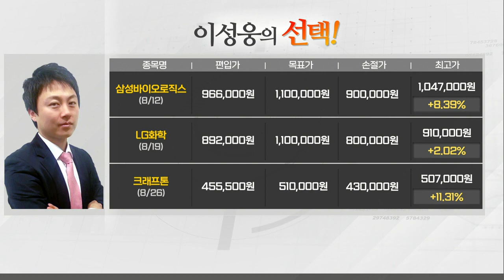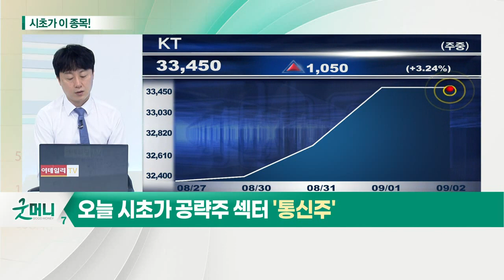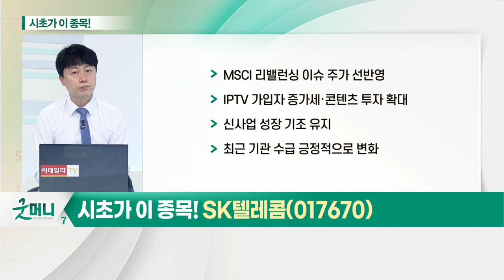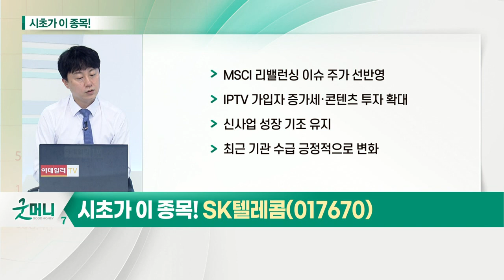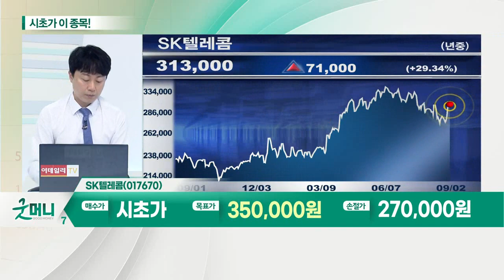SK텔레콤(017670)... 통신주_시초가에 이 종목 (20210902)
- 2분기 실적 발표 후 주가 재평가 필요
- 2021년 5G 보급률 확산 추세
- 향후 3년간 15~17% 상승 예상
- 배당주 매력 부각 예상

- MSCI 리밸런싱 이슈 주가 선반영
- IPTV 가입자 증가세·콘텐츠 투자 확대
- 신사업 성장 기조 유지
- 최근 기관 수급 긍정적으로 변화